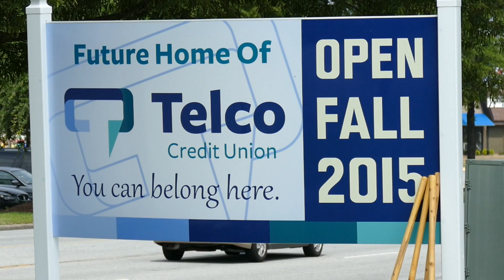Telco Credit Union Ground Breaking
Telco Credit Union in Tarboro NC is opening in Greenville. Look for us in Greenville fall of 2015.